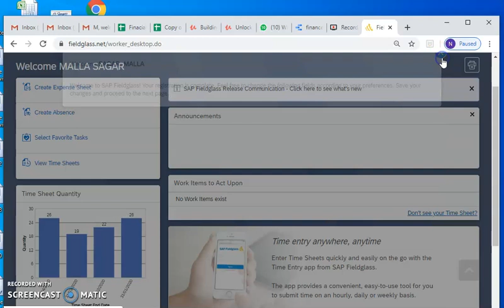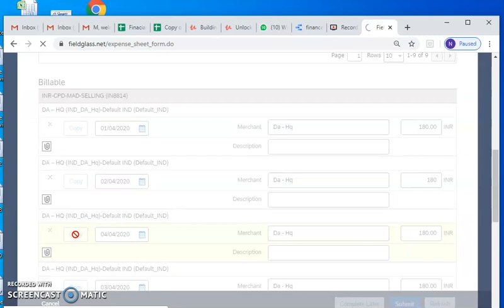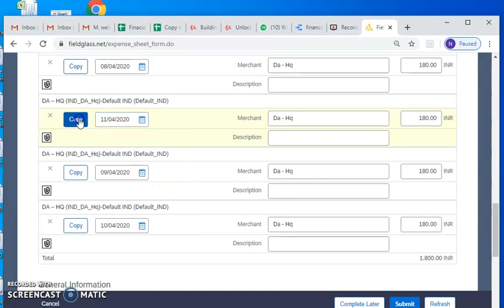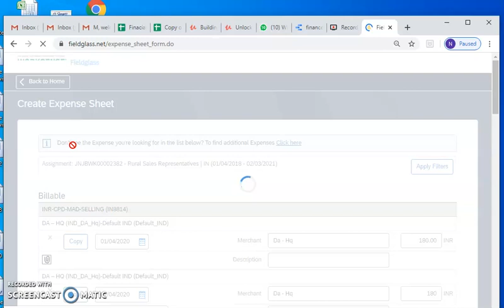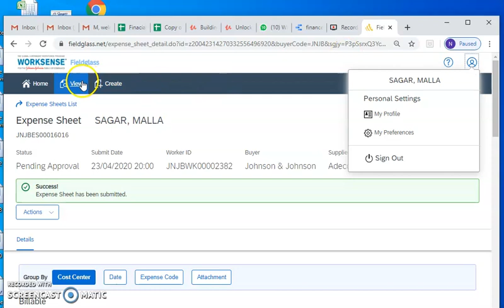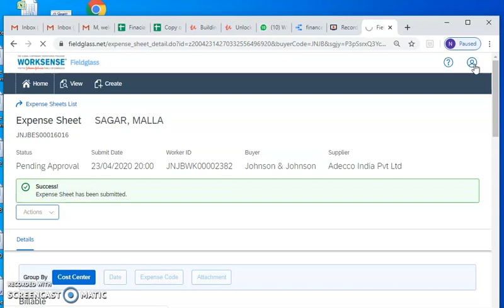Field Glass Entry for Expenses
Video from msagar johnson